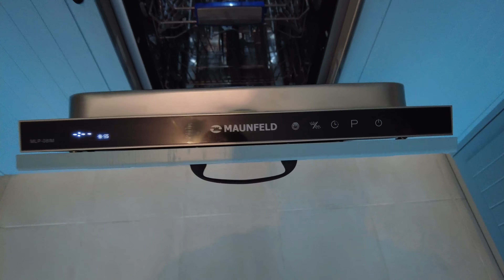Наша бюджетная кухня обзор. Саларьево парк 2021. Новостройка ПИК.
В этом видео расскажу о нашей новой бюджетной кухне для новой квартиры, почему мы остановили свой выбор именно на ней, покажу саму кухню, а так же некоторые нюансы с которыми пришлось столкнуться. Увидите насколько влияют кривые стены от ПИК на дизайн кухни и какую технику мы решили поставить.